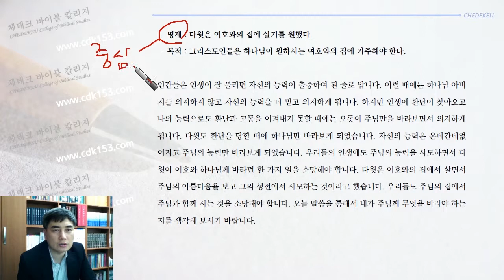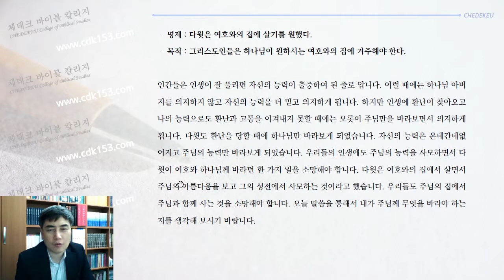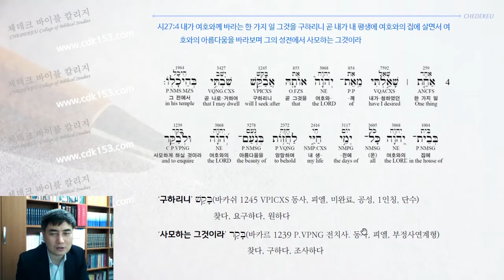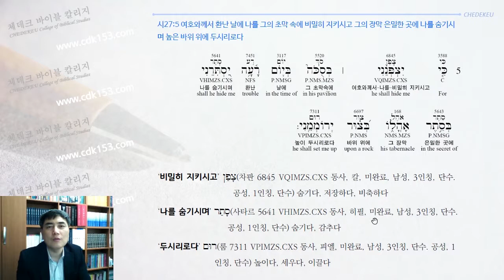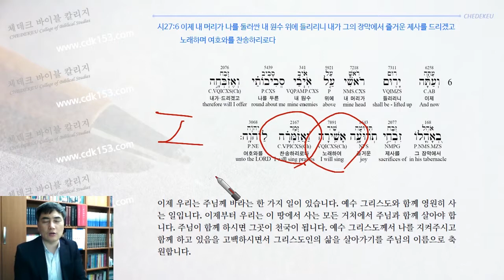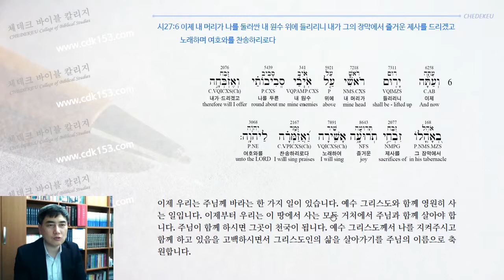(목사님들의 고민) 원어설교를 쉽게 하는 방법을 가르쳐 드립니다.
목사는 평생 설교고민을 하지 않을 수 없습니다. 힘든 설교 고민을 한 방에 날려드리겠습니다. 체데크바이블칼리지에 가시면 원어설교를 쉽게 할 수 있도록 도와드립니다. 원어설교강좌에 가셔서 원어설교 전문을 다운로드 하여 보실 수 있습니다.